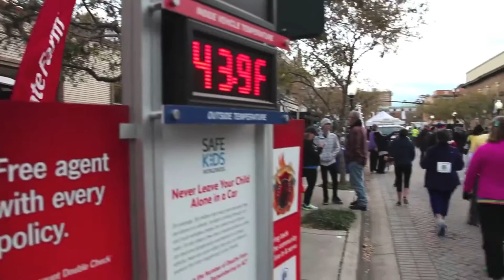VCSO supports MESTRONG DeLand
Join thousands of others who are committed to living a healthy lifestyle while helping our neighbors battling cancer by registering for the 6th Annual ME STRONG 5k walk/run on January 28, 2017.